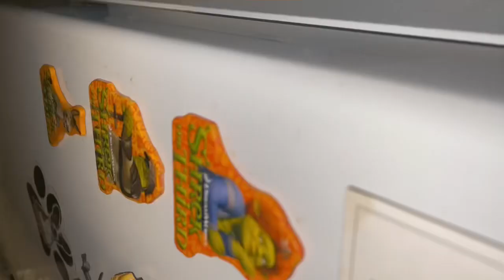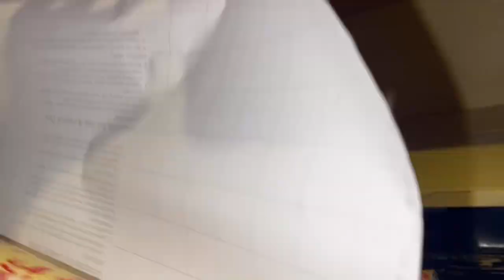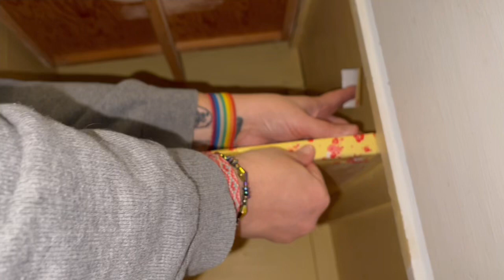Vlog-tober day 2, InstantPot eggs, to do list and more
I really am trying to get my life back on track.  Get back to the basics of making to-do lists.